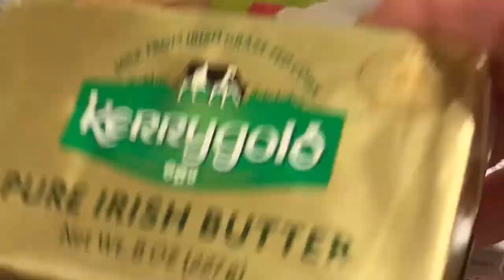It’s worth trying this recipe Coiled Pite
Traditionally  Dish pite  coiled  shaped Pite